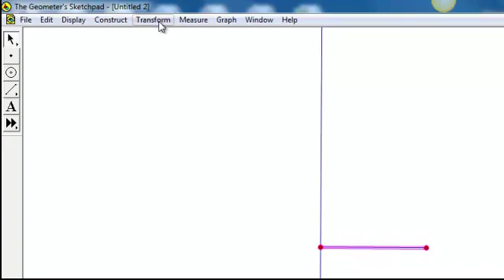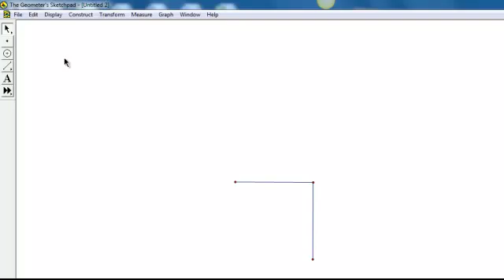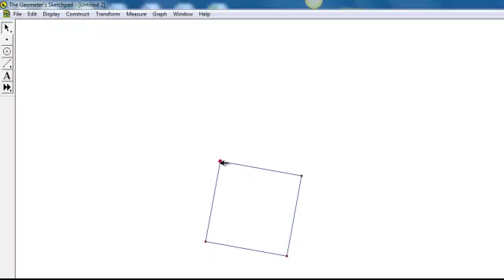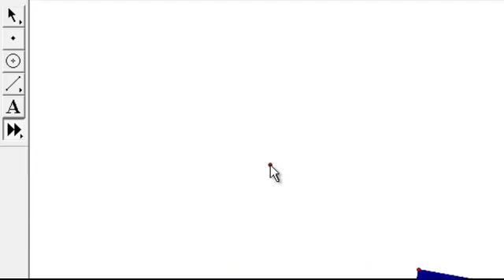Sketchpad Tutorial 3 Creating a Square and Storing in Custom Tool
How to create a square that retains its properties when moved, and how to store the steps in Custom Tool so it's easy to reproduce other squares